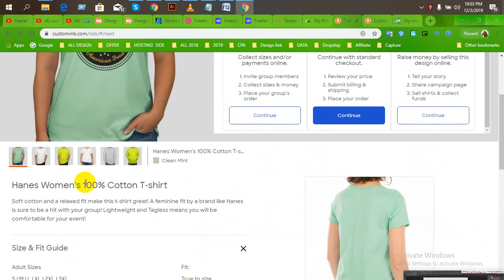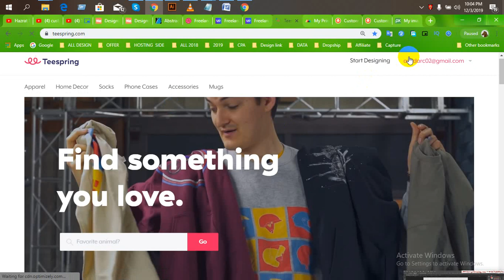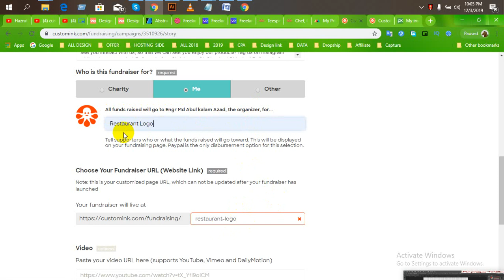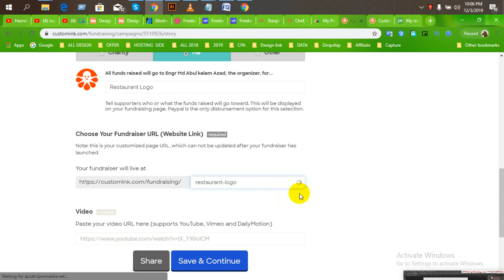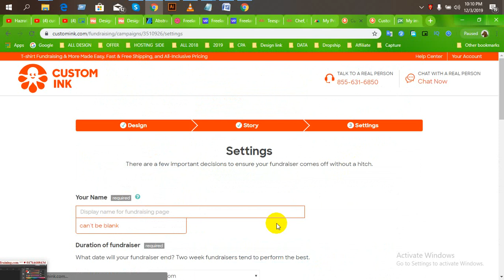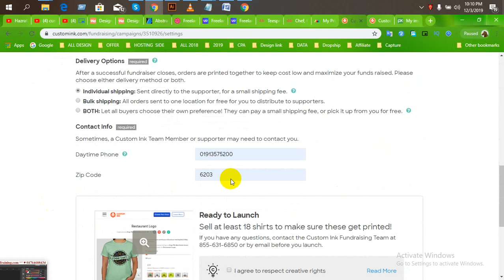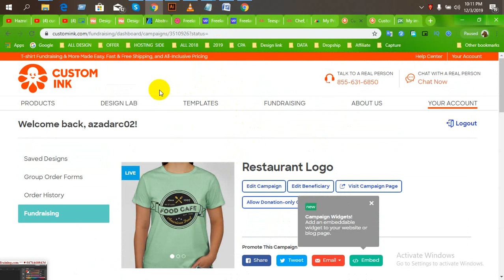Customink T-Shirt Design